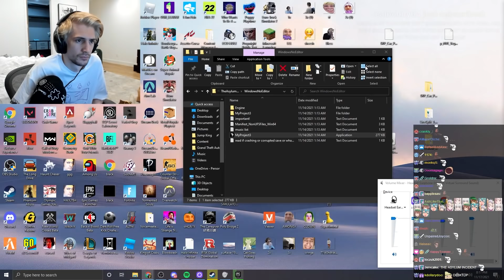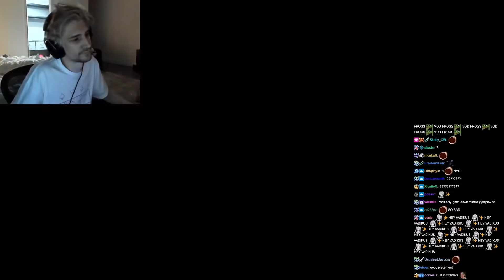xQc experiences Asylum Incident | Part (1/2)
xQc plays Asylum Incident (featuring forsen in the game)